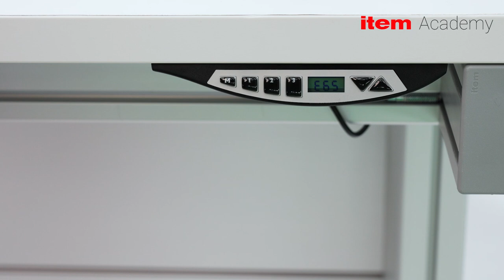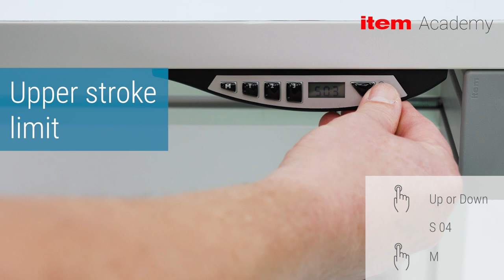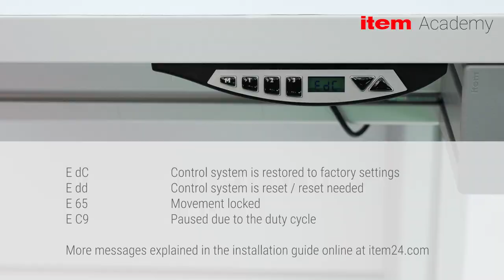Instruction - Operating the control system of an item workbench with Table Column Sets E HD ESD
This is how you set up your heavy-duty item workbench with Table Column Sets E HD ESD ergonomically via the control system. The control system offers you a memory function to automatically move to three saved working heights at the touch of a button.

The powerful Lifting Columns are the basis for heavy-duty item workbenches, which are designed for a total load of up to 600 kg for Table Column Set 2 E HD ESD 230V with two table legs and even up to one ton for Table Column Set 4 E HD ESD 230V with four columns.

00:00 Intro
00:07 Reset of the item Lifting Column
00:26 Locking and unlocking the height adjustment of the column
00:53 Saving and setting table heights with the memory function
01:10 Limiting the upper and lower stroke length
02:04 Access to factory settings and meaning of error messages